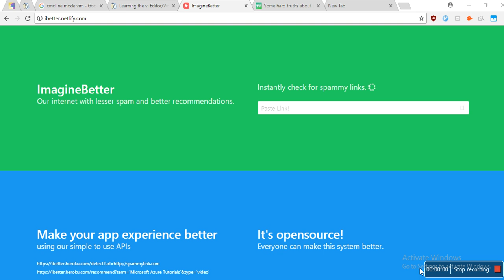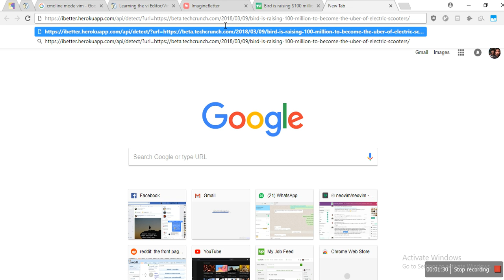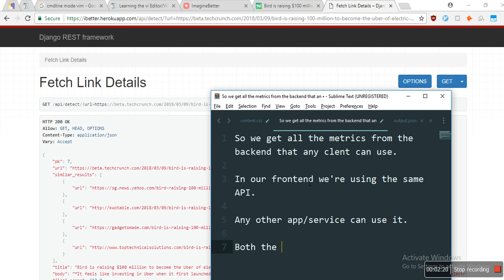ImagineBetter (iBetter demo)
Rahul
vibha
hrishi